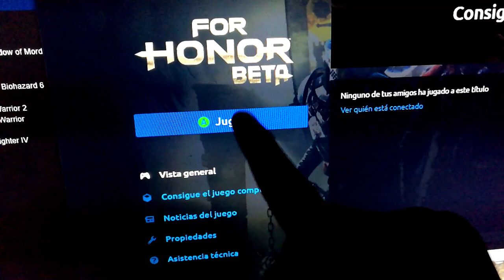For Honor - Closed Beta || No pueden contra mi!...los bots :v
Comentado en Español por Gonarutx
ABREEEEE

Steam: Gonarutx

Psn: Gonarutx